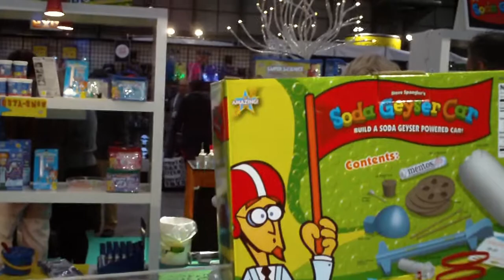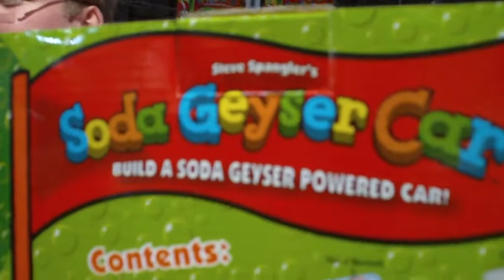Soda Geyser Car Demo - Toy Fair 2012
The Soda Geyser Car from Be Amazing Toys is an all-in-one kit that lets you take a bottle of soda, add Mentos (included in the box) for fuel, and watch it rocket 100+ feet away. This was easily the most fun demo to watch at Toy Fair. They were going through a lot of Diet Coke.